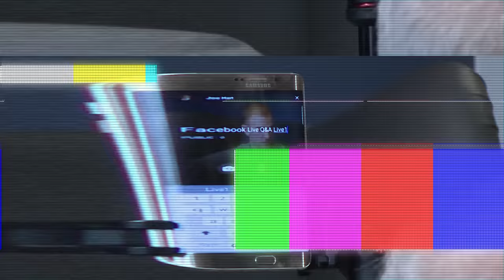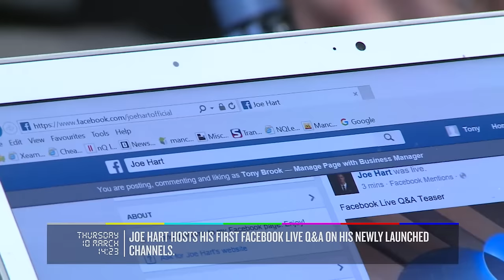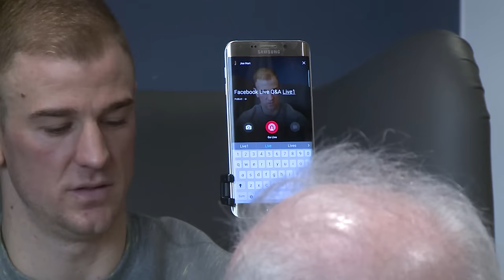WILLY PLAYS GUITAR | Inside City 185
Go behind the scenes as Willy Caballero serenades us with his guitar and Joe Hart host a Live Facebook Q&A.